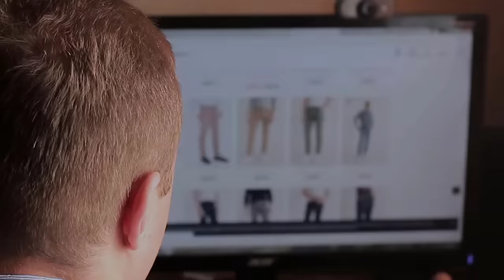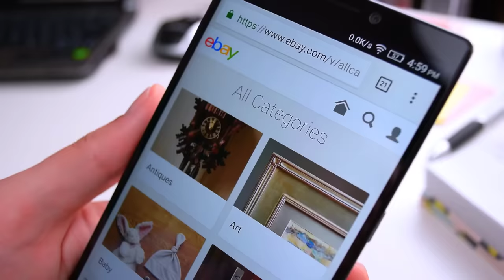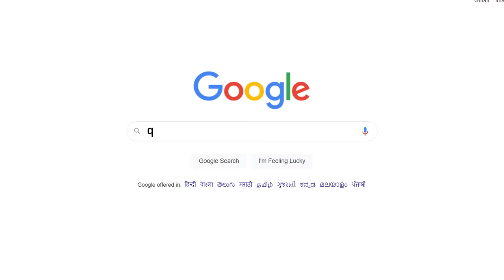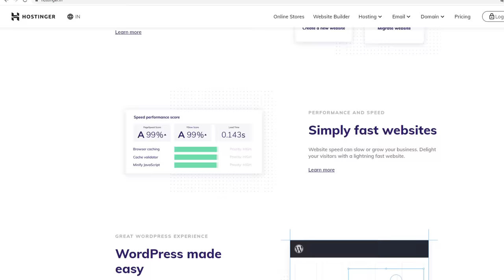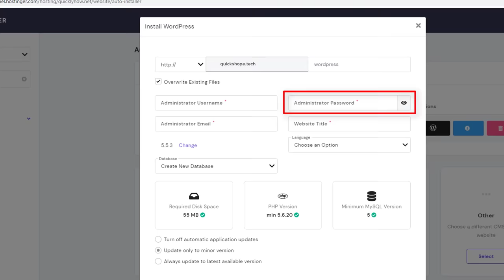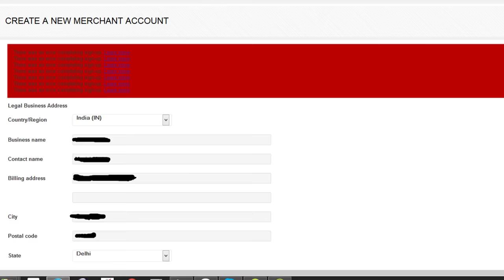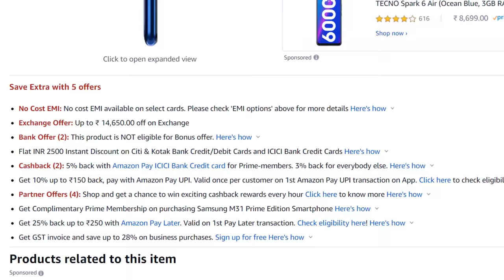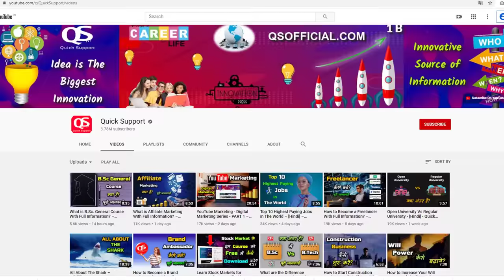How to Make a Website For Selling Products and Make Money Online? – [Hindi] – Quick Support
How to Make a Website For Selling Product and Make Money Online? – [Hindi] – Quick Support. आज क्विक सपोर्ट के इस वीडियो में हम आपको बताने वाले हैं कि किस तरह आप अपनी वेबसाइट बनाकर प्रोडक्ट्स सेल कर सकते हैं और बहुत सारा पैसा कमा सकते हैं इसलिए इस वीडियो को पूरा जरूर देखिए.